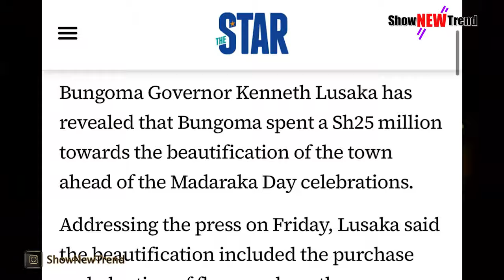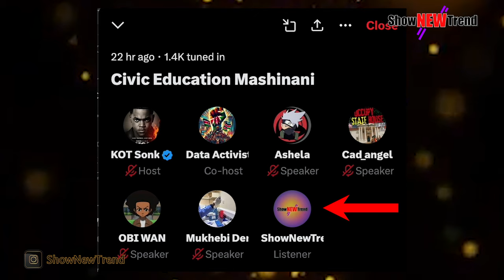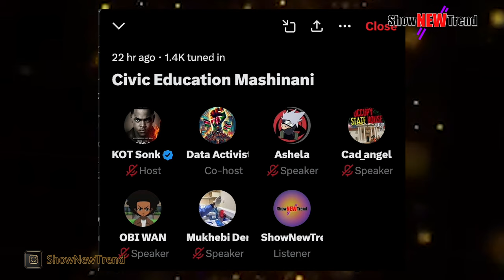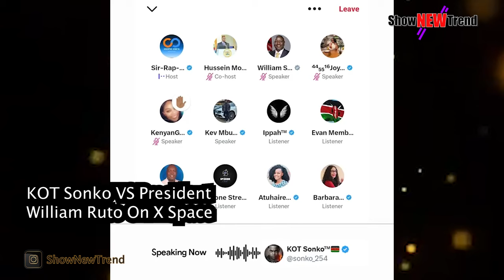Millions Lost In Bungoma County | KOT Sonko Reveal Hidden Truth | Kenya Crime Scenes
Intro & Outro Music Instrumental Beat Made By OneWay -